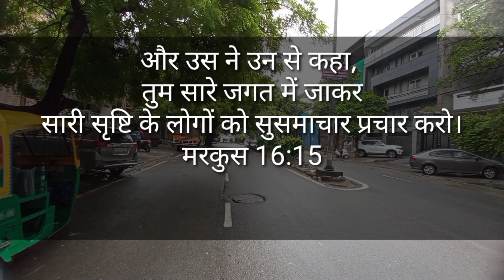यीशु का सुसमाचार कैसे सुनाएं ? | sharing the goodness of jesus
This video is for christian sister and brothers.
यह वीडियो क्रिश्चियन बहन और भाइयों के लिए है।

Trending Jesus Christ
viral Jesus Christ

Trending Jesus Christ
viral Jesus Christ